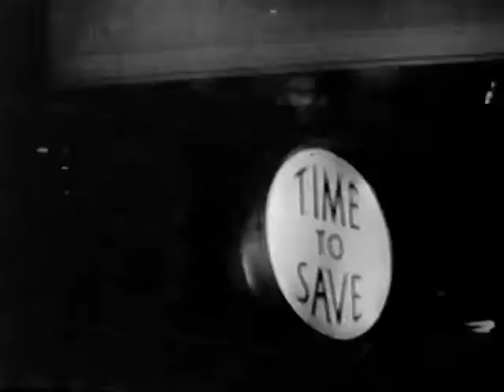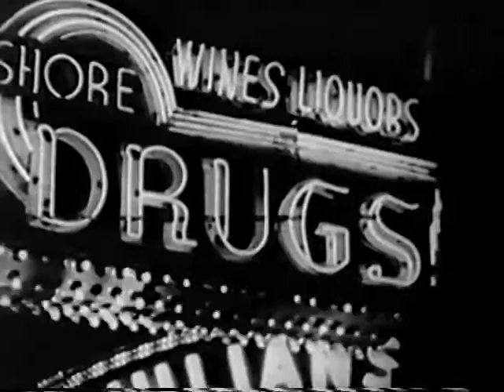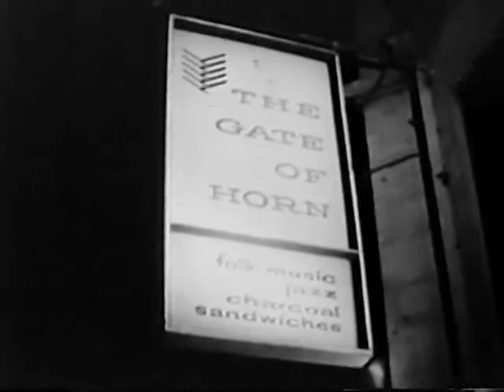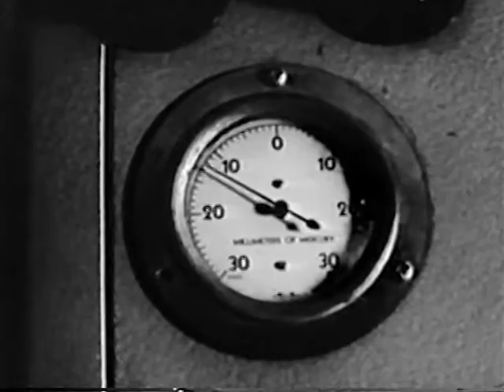CHICAGO: FIRST IMPRESSIONS OF A GREAT AMERICAN CITY (Pt. 1)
Directed by Denis Mitchell for the BBC, this 1960 "Free Cinema"-style documentary wasn't broadcast in Chicago until six years after its completion, reportedly because Mayor Richard J. Daley objected to Mitchell's warts-and-all portrayal of the Windy City.